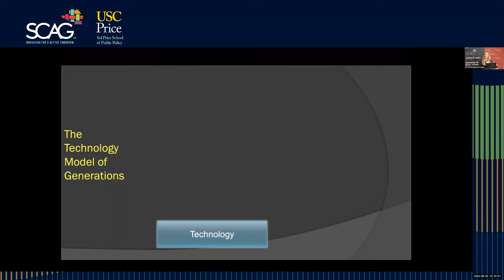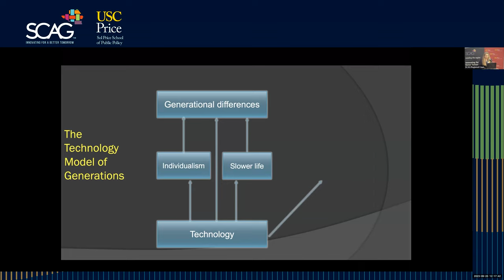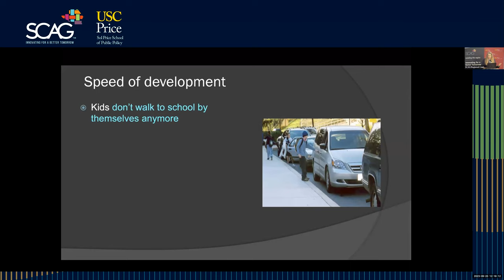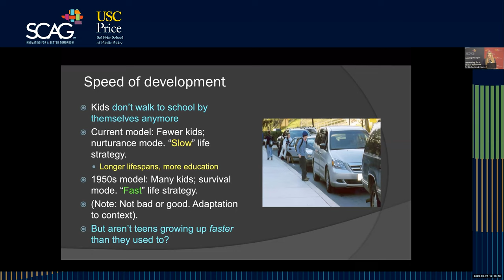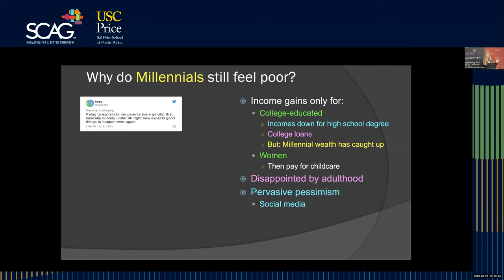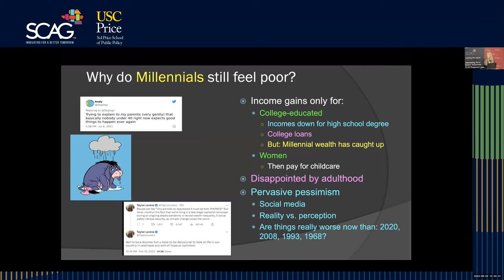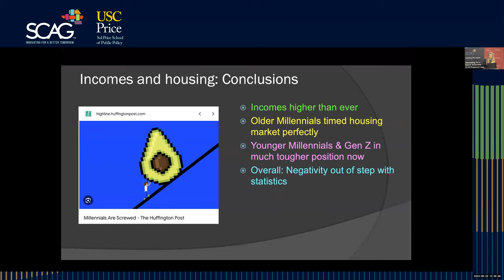Jean M. Twenge, Ph.D. Author & Professor of Psychology at San Diego State University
The 34th Annual Demographic Workshop: The Seismic Generational Shift presented by the Southern California Association of Governments (SCAG) and the University of Southern California (USC) Sol Price School of Public Policy.